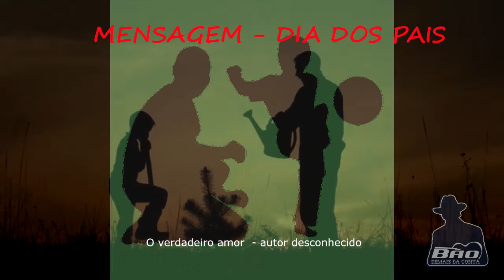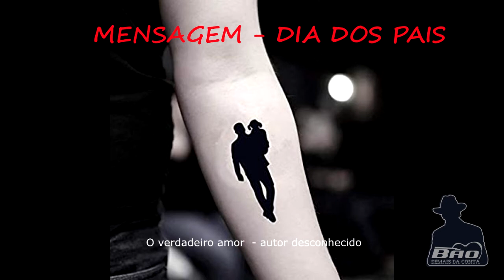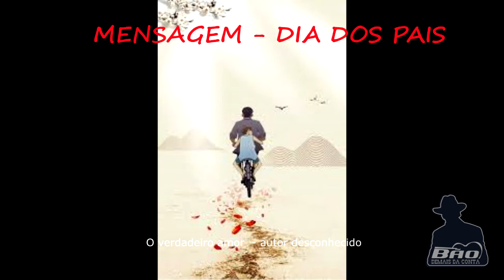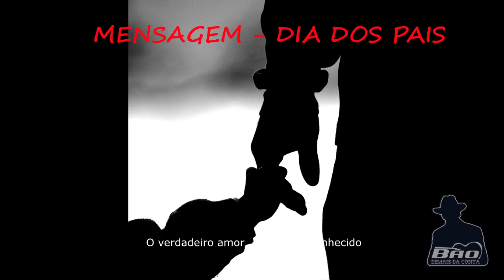O VERDADEIRO AMOR MENSAGEM DIA DOS PAIS 1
Iniciamos hoje até no dia dos pais uma série com mensagens especias que relatam histórias, experiências, sofrimentos e emoções de pais. As mensagens são de autoria desconhecida e também de escritores ou autores consagrados. Geralmente circulam pela internet a um bom tempo e se você ainda não ouviu está na hora de deixar-se levar por essa singela homenagem, se já conhece vale a pena ouvir de novo.